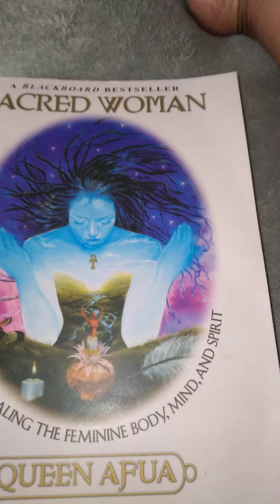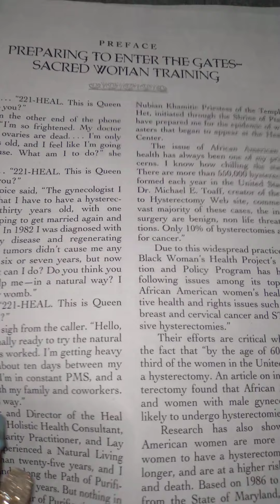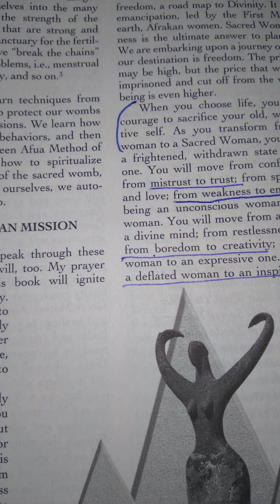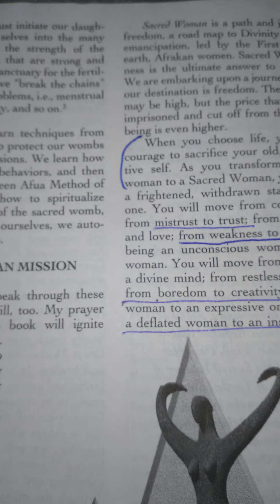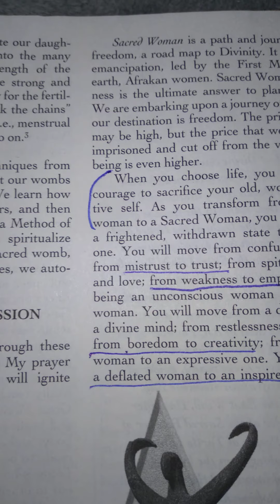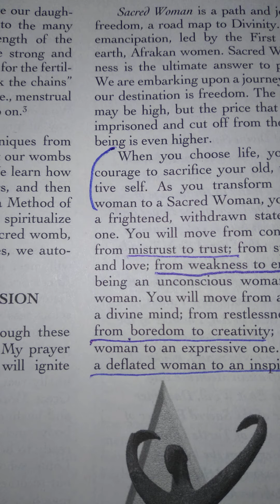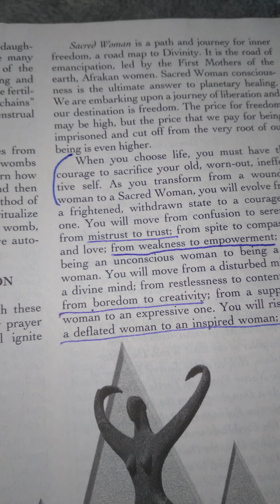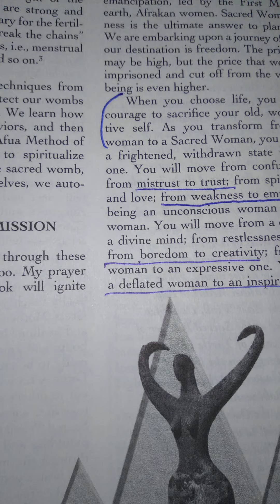Sacred Woman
Sacred woman Training by Queen Afua